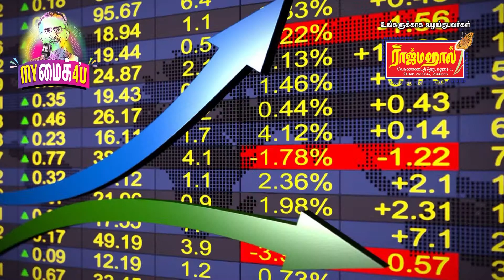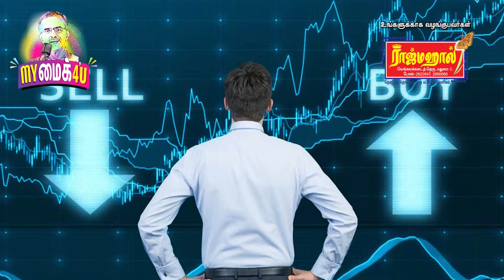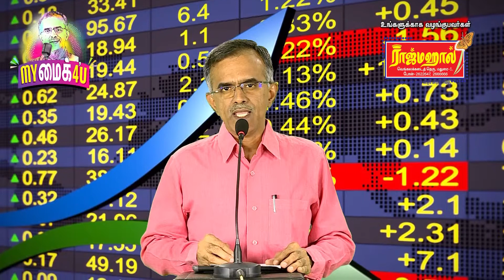my mic 4 u - richest country